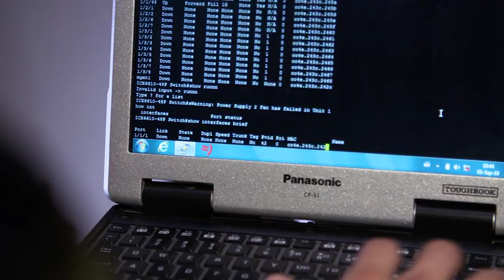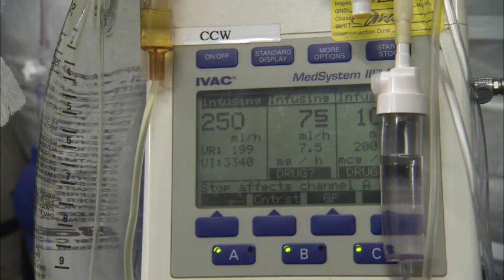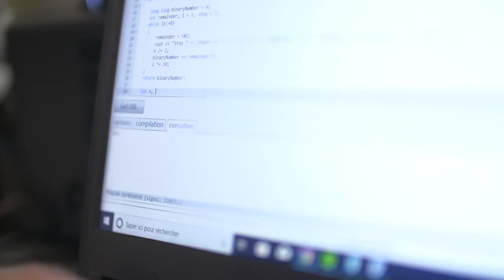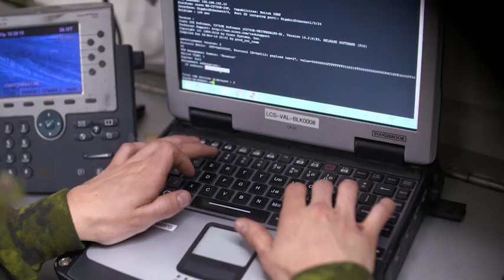Canadian Armed Forces - Information Systems Technician - English (2021)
The content displayed in this video belongs to the Canadian Armed Forces. This video has been uploaded for educational and informational purposes only and I claim no ownership of any of the material contained herein. All rights and acknowledgments are attributed to the Canadian Armed Forces. For further details and inquiries about this content, please refer to the official Canadian Armed Forces channels and resources provided below.

Please support the official releases and consider following the Canadian Armed Forces on their official social media platforms for the most up-to-date and accurate information. The content displayed in this video belongs to the Canadian Armed Forces. This video has been uploaded for educational and informational purposes only and I claim no ownership of any of the material contained herein. All rights and acknowledgments are attributed to the Canadian Armed Forces. For further details and inquiries about this content, please refer to the official Canadian Armed Forces channels and resources provided below.

Please support the official releases and consider following the Canadian Armed Forces on their official social media platforms for the most up-to-date and accurate information.